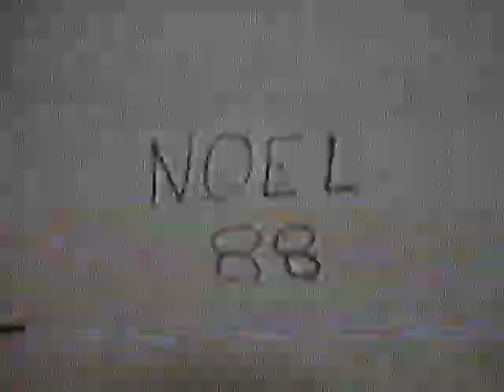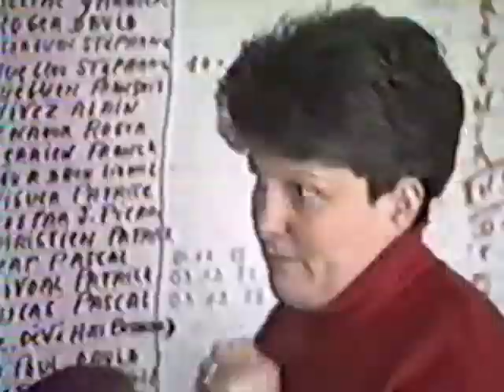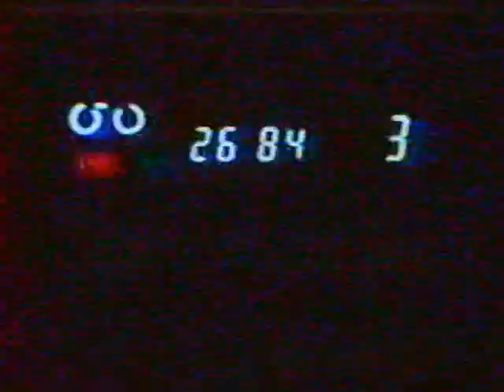1988 12 12 école de foot JA DE GOURIN filmé par roger le naour 2